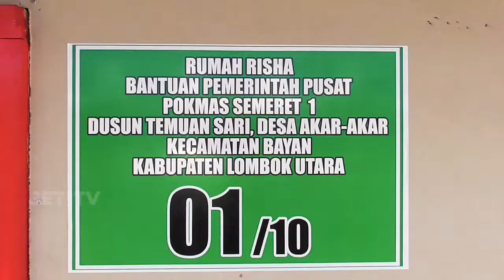PANGLIMA KOGASGABPAD SERAHKAN SECARA SIMBOLIS KUNCI RISHA KE WARGA KLU